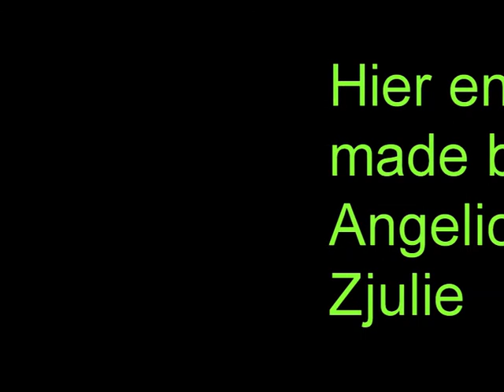Filmpje Leven in het NU van Angelica en Zjulie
Tijdens de Week van de Amateurkunsten zijn jongeren in het kader van Festival Ook Jij aan de slag gegaan met het thema Leven in het Nu. De filmpjes die zij hebben gemaakt, werden tijdens de voorstelling op 25 mei aan het publiek gepresenteerd.
Nieuwsgierig geworden? Meer informatie is te vinden op